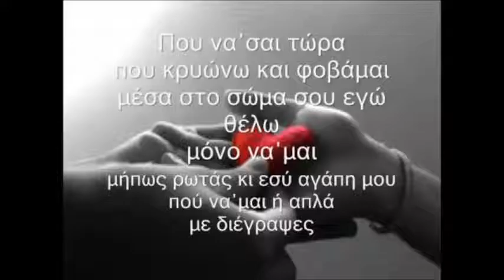ΠΟΥ ΝΑ ΣΑΙ ♥ΤΑΝΙΑ♥